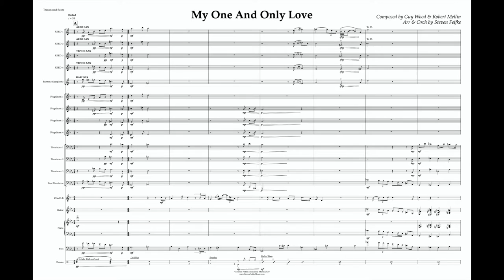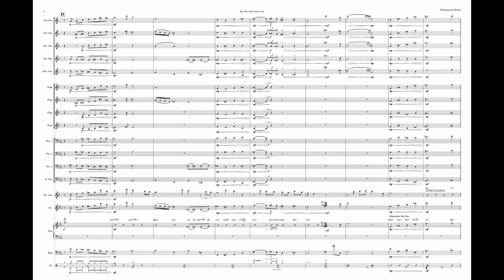My One and Only Love // Score & Sound // Steven Feifke